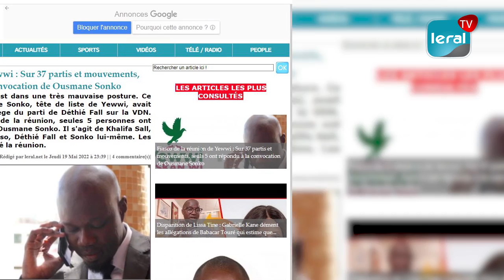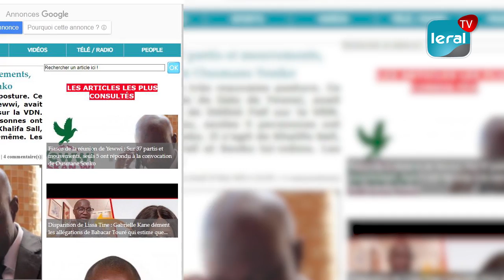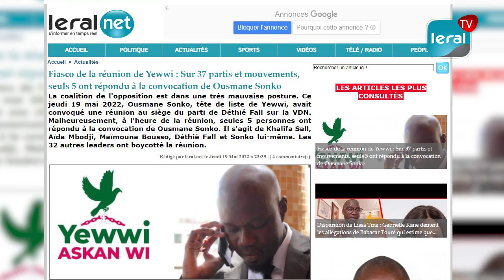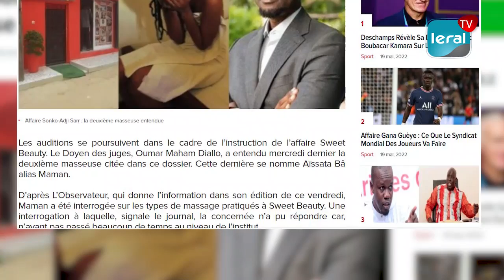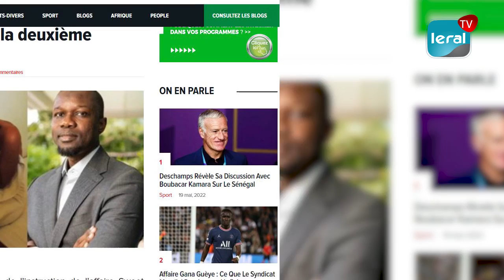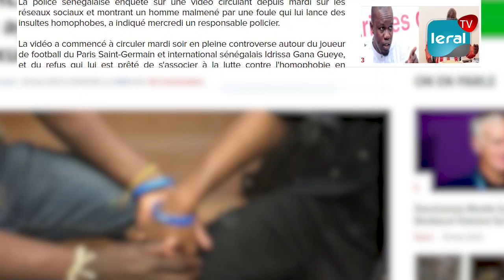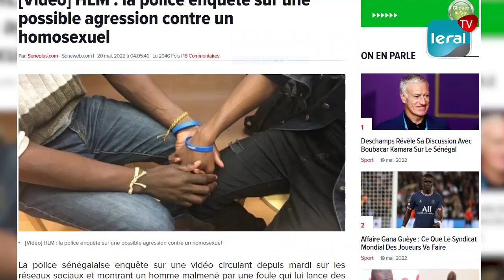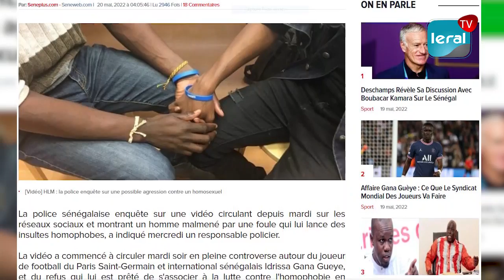Scandale dans YAW, Affaire Sonko-Adji Sarr, les gordjiguènes attaquès...